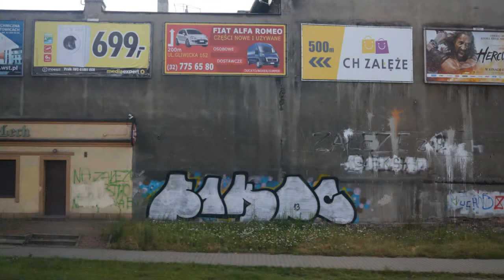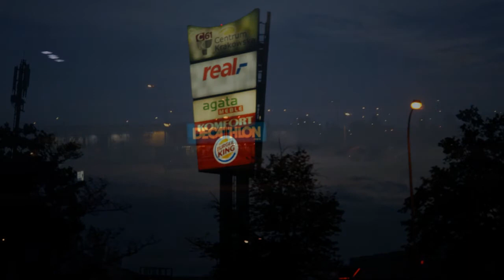Z Bratysławy do Warszawy. Widoki z okna autobusu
Widoki z okna autobusu jadącego z Bratysławy do Warszawy w lipcu 2014 roku. Dystans na Słowacji, to, wg danych z biletu, 232 km, w Polsce - 396,  w Czechach ok. 40 km.